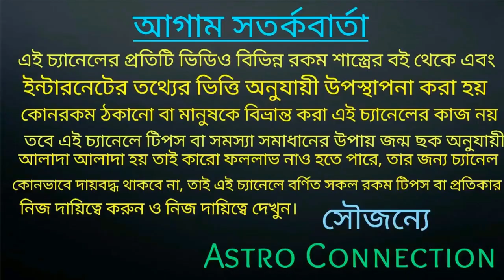মকর রাশির জাতক-জাতিকার ভাগ্যের চাকা ঘুরতে চলেছে ||The wheel of fortune of Capricorn is going to turn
বন্ধুরা এই ভিডিওতে আমি বলেছি মকর রাশির জাতক-জাতিকার ভাগ্যের চাকা ঘুরতে চলেছে কোন কোন দিক থেকে আপনাদের সুযোগ-সুবিধা আসার সম্ভাবনা রয়েছে তা ভিডিওতে বলা হয়েছে ভিডিওটি পুরো দেখুন।